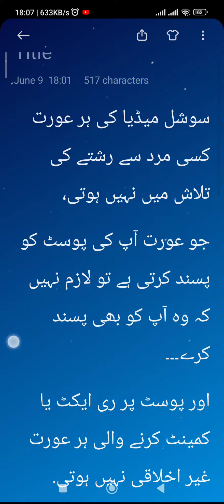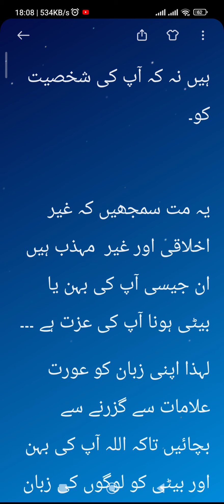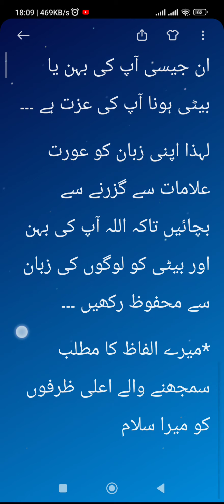Urdu stories Urdu achee baat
achee baat
Urdu stories